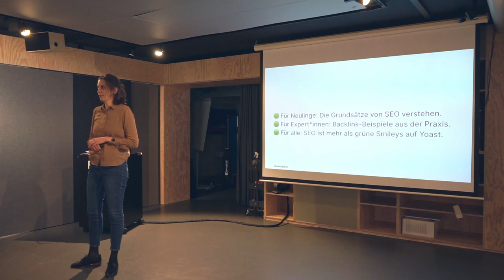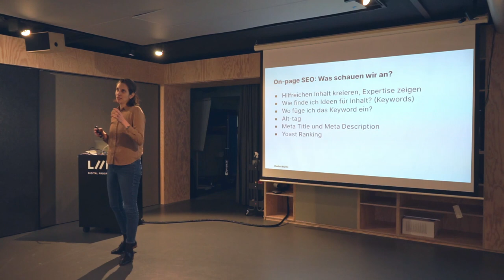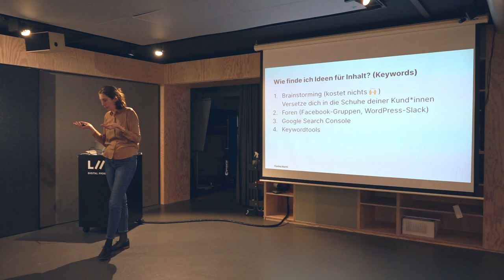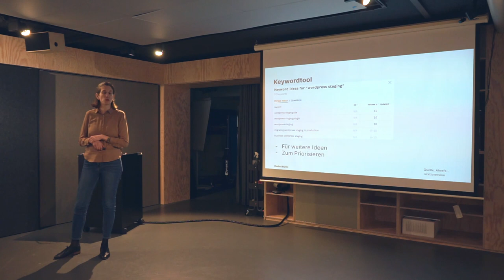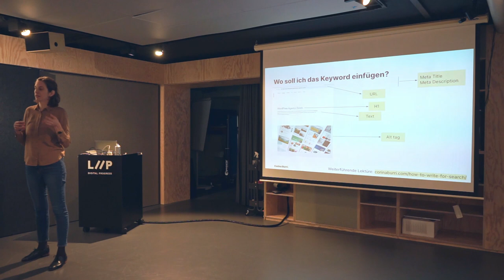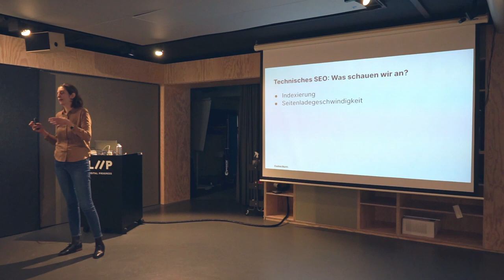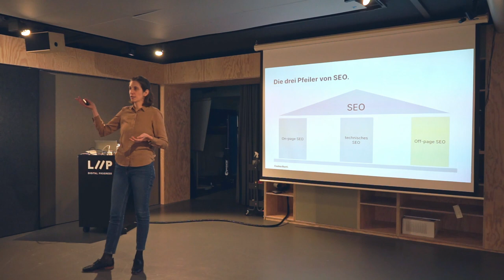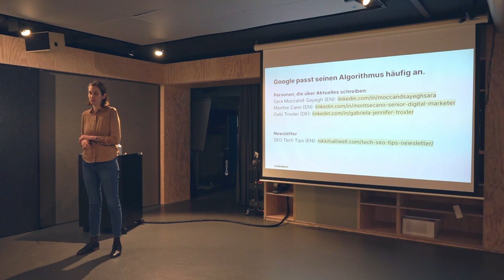SEO ist mehr als grüne Smilies auf Yoast: Eine Einführung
Einführung in die Grundlagen der Suchmaschinen-Optimierung (SEO): On-page SEO, technisches SEO, Off-page SEO